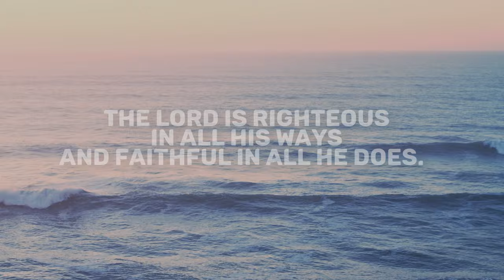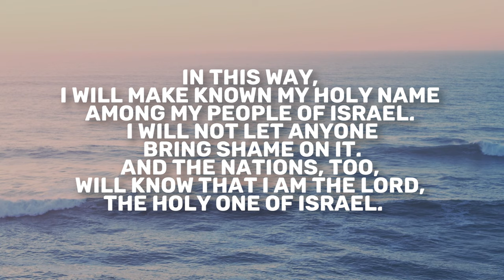Ezekiel 39 | Daily in the Word | Rob Gilliard